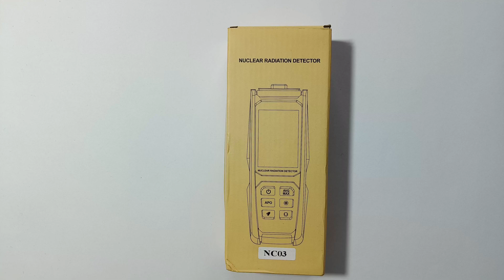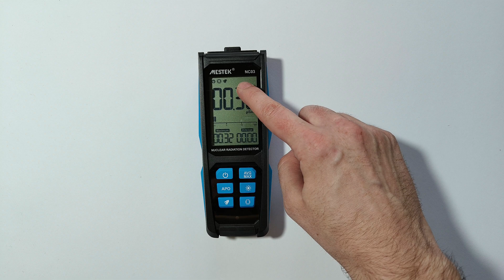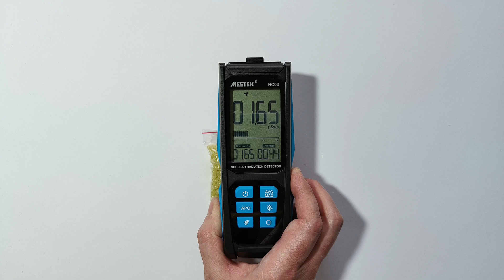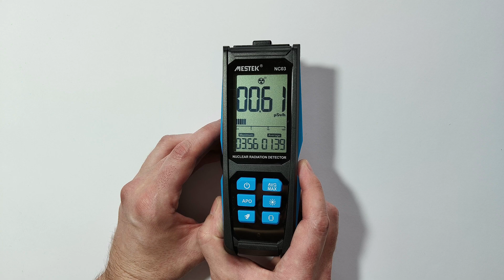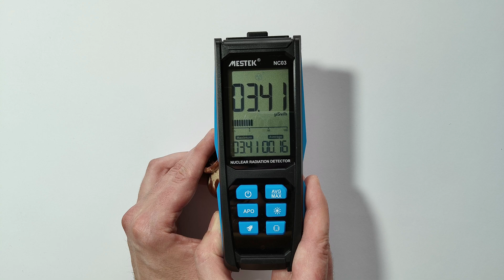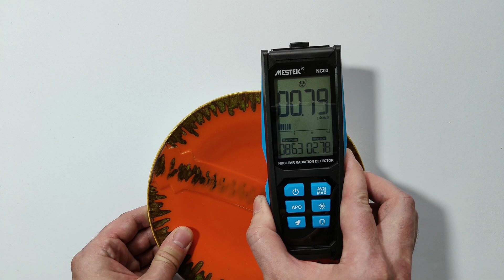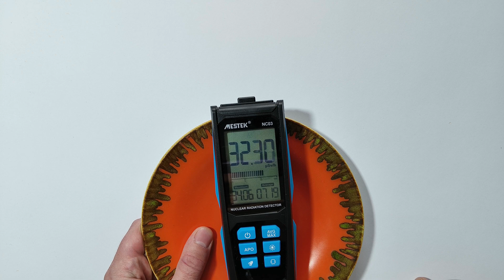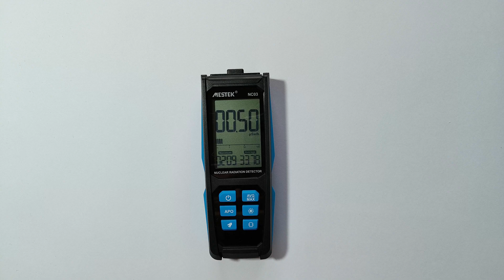Mestek NC03 - New Chinese Nuclear Radiation Detector